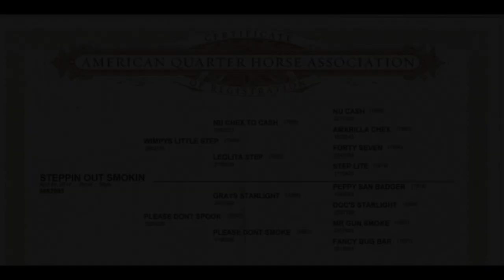Steppin Out Smokin 2014 Sorrel Mare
Steppin Out Smokin
(Wimpys Little Step x Please Dont Spook)